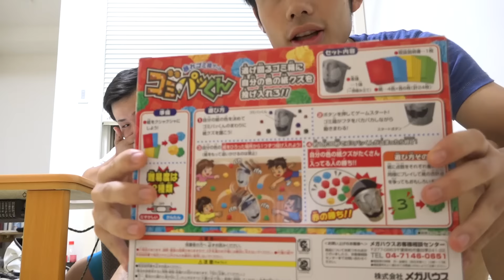暴れ回るゴミ箱ゴミぱっくんに挑んだらボッコボコにやられた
①フィッシャーズコラボカラオケにご本人登場ドッキリで視聴者大パニック！

―アップロード通知用アカウント

―アップロード通知+共有

【再生リスト】
―すべて表示(西暦別もあります)

―都市伝説・心霊・ホラー！？